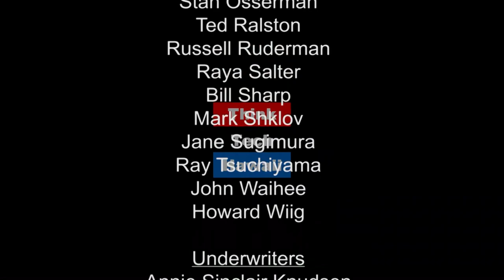Cyber Security Concerns for Energy Management and Control Systems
Should we be concerned about cyber security of Hawaii's electricity grid infrastructure? Jason Forester of Island Controls joins Derrick Sonoda and Leslie Taniyama on Hawaii, State of Clean Energy to answer questions on cyber security concerns in energy management and control systems.